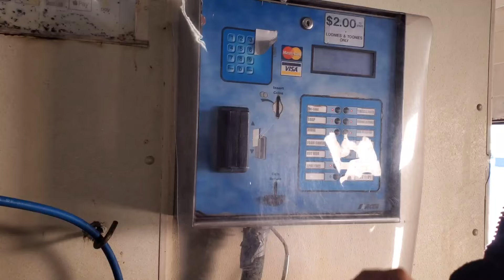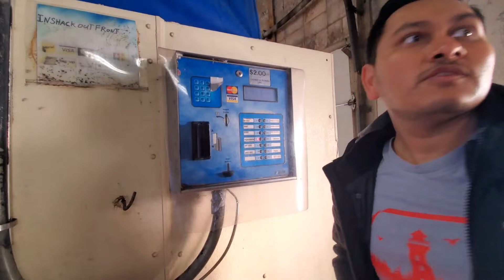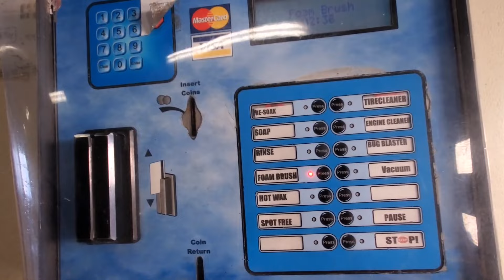A productive Sunday followed by baking fish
Sunday is our day off, which means a lot more work to do, specially the things we can't get done during the week. So, we went for a car wash and thought we take the kids with us. We killed 2 birds in 1 stone, actually 3 😄😄!
1- Got car wash done,
2- took kidos for a ride and
3- captured that moment onto my phone ! Now sharing with you so you know how it went and the memories are saved forever!

A little teaser at the end... ❤❤